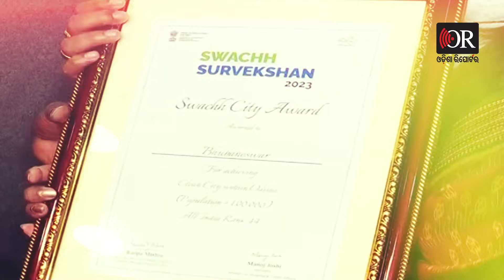ପୁଣି ରାଜଧାନୀ ଭୁବନେଶ୍ୱରକୁ ଶକ୍ତ ଝଟକା | Odisha Reporter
ନା ଟପ୍ 10 ନା ଟପ୍ 20, ନା ଟପ୍ 30। ସ୍ୱଚ୍ଛତାକୁ ନେଇ ପୁଣି ରାଜଧାନୀ ଭୁବନେଶ୍ୱରକୁ ଲାଗିଛି ଶକ୍ତ ଧକ୍କା। ସ୍ୱଚ୍ଛ ସର୍ବେକ୍ଷଣ ରିପୋର୍ଟରେ ପ୍ରଥମ 30 ସହର ମଧ୍ୟରେ ନାହିଁ ରାଜଧାନୀ ଭୁବନେଶ୍ୱର। ରିପୋର୍ଟ ଦ୍ୱାରା ଅଳିଆ ପରିଚାଳନାକୁ ନେଇ ବାହାସ୍ପୋଟ୍ ମାରୁଥିବା BMCର ଖୋଲିଗଲା ଗୁମର।